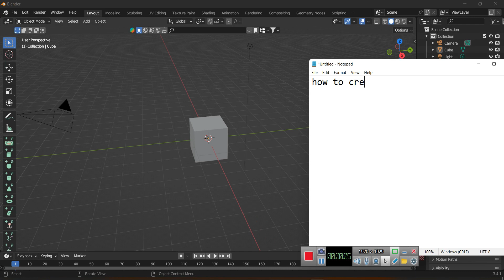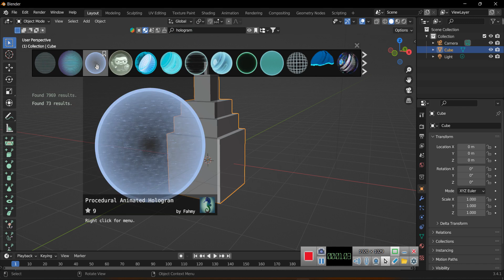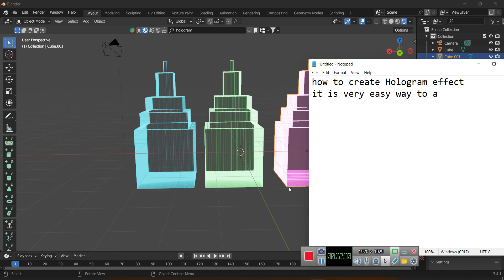Easy Hologram Apply on Blender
Easy Hologram Apply on Blender. This is very easy tool to apply hologram in blender